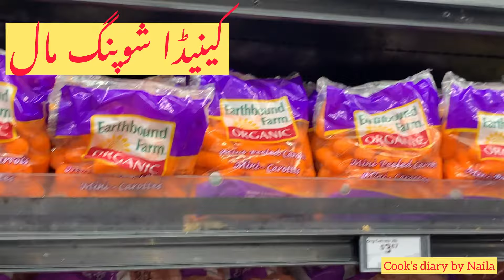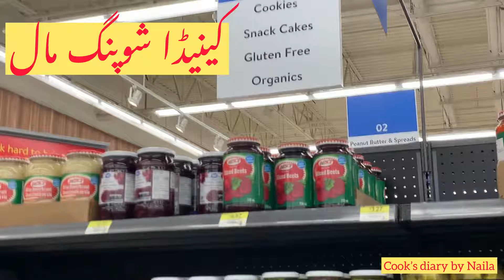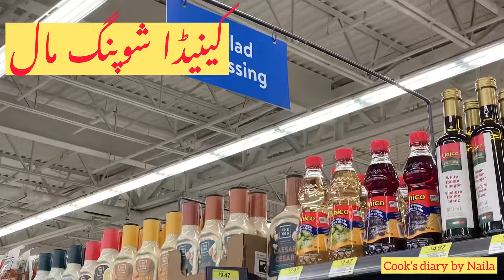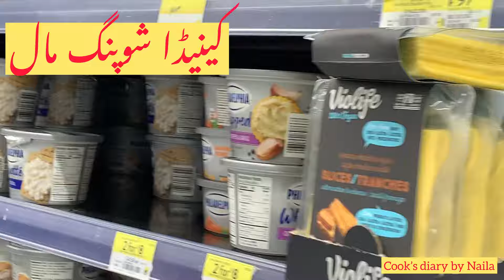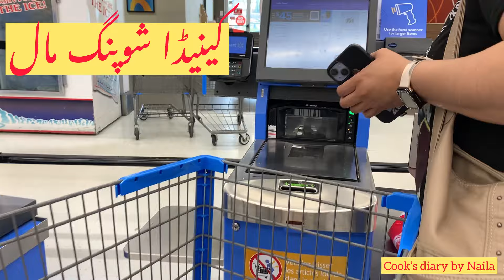Canada Walmart tour and shopping with me | by Naila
Here is the tour of Walmart Canada. Share your views in comment box below.